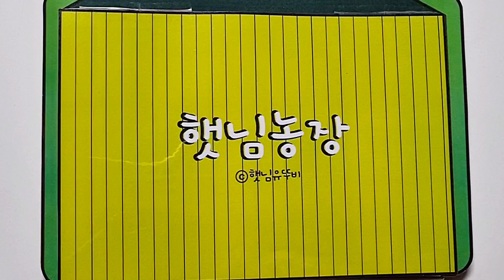🌞햇님농장🌞 Animal Farm🐾 농장체험가자! 무료도안 | free design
안녕하세요 햇님유뚜비예요~*

이 영상은 햇님이와 엄마가 함께 종이인형도안 제작,기획,촬영,편집등등 모두 만든영상입니다.

아빠도 편집참여했어요 ^^

오픈했어요

*안내사항
*공유하실 땐 출처 한번씩 남겨주세요!
*Do not steal or modify designs without permission! Please leave a source when you share.

* 출처없는 업로드 / 무단배포 / 2차수정 상업적 이용을 금합니다

💗만드실때 준비물은 도안, 가위,  투명테이프 또는 코팅지, 양면테이프, 폼폼양면테이프 가 필요해요